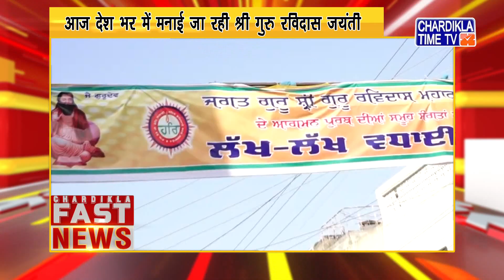Hindi News Live Today | Hindi Latest News Today | Fast News | Top News | Chardikla Time Tv News